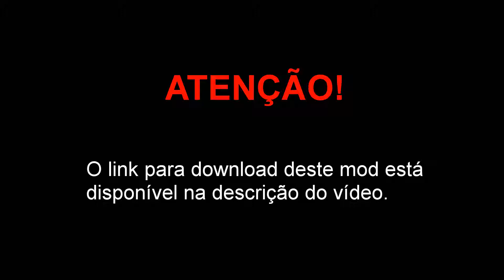Benefactor Schafter LWB blindado do GTA V